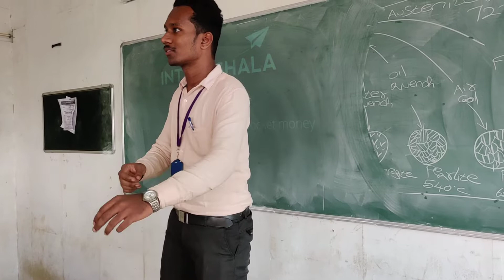Internshala internship talk to II year Mechanical - 'B' Students